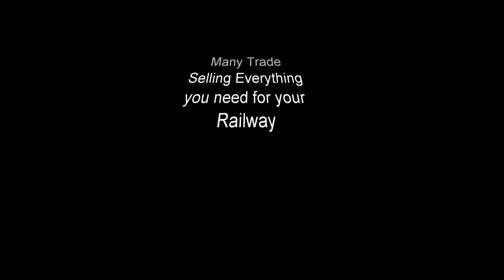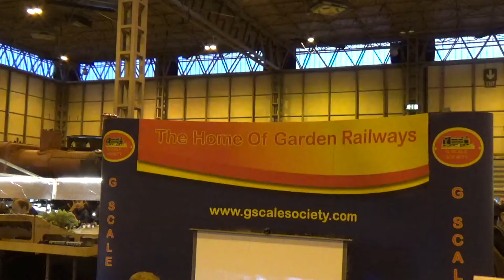Warley Model Railway show 2016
In this video show off the 2016 Warley model Railway show which show off all my highlight of the show. There web site is all the layout I filmed are listed below

Triang Big Big Train
Eigh Bay Halt
Lochty Lane
Whispering Hollow
Brew Street
Hambledon Valley Railway
Mecanno Hornby AcHo
Model Rail
Bachmann
Realtrack/Rapido train inc

The Summit (Draper’s Sidings)
Birmingham Moor Street
Anything Goes
Chalworth
Leg ‘O’
Hasselt – 2002